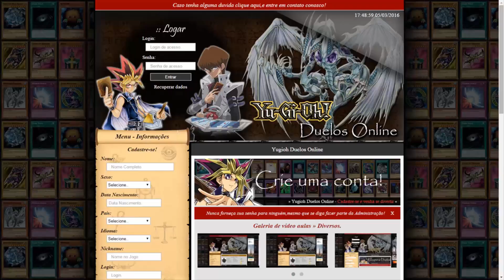JOINVILLE - ITAJAÍ - EAA NORMAL 3.2.1 - G27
QUER A SUA MARCA NO EAA? ENTÃO ACESSE E SAIBA COMO!!

Veja a lista completa aqui!

INTROS BY WYNGO FX E BY CORINGA